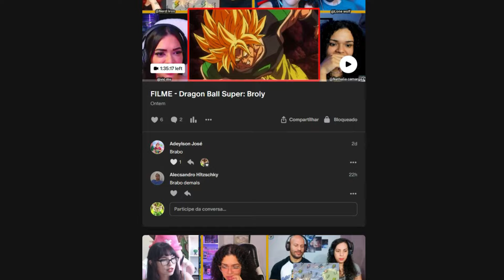Os Cavaleiros dos Zodíaco Ep 14 Dublado Completo [MULT-REAÇÕES]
6 Pessoas reagindo a Os Cavaleiros dos Zodíaco episódio 14 dublado.

Nesse video você assistirá aos cavaleiros dos zodiacos a Batalha das Doze Casas onde seyia de pegaso, shun de andrômeda, ikki de fênix, Shiryu de Dragão e Hyoga de Cisne tem que enfrentar os doze cavaleiros de outro  para salvar a vida de Saori Kido que é a deusa Athena.

Cavaleiros do Zodiaco Hades A Saga do Santuário Dublado Completo.
cdz saga de hades.
The Lost Canvas A Saga de Hades.
cdz saga de poseidon completa.

filme de os cavaleiros dos zodíacos, Abertura de os cavaleiros dos Zodíacos, desenhos da infância, abertura de dragon ball, aberturas e encerramentos dos Cavaleiros do Zodíaco , cavaleiros do zodiaco saga de hades.